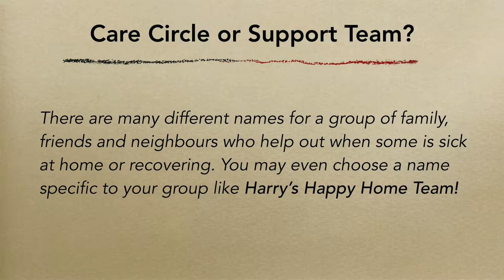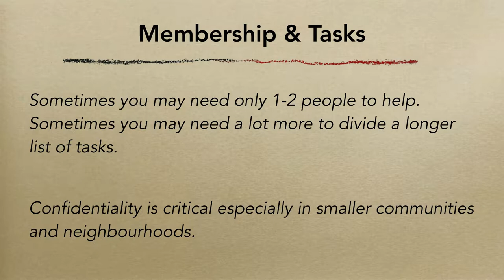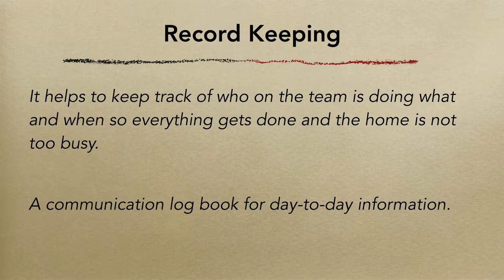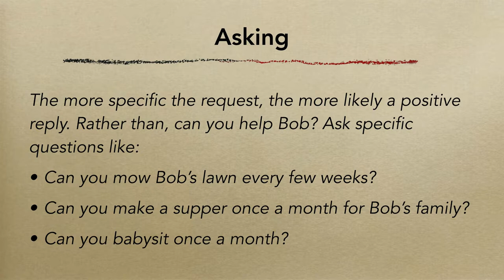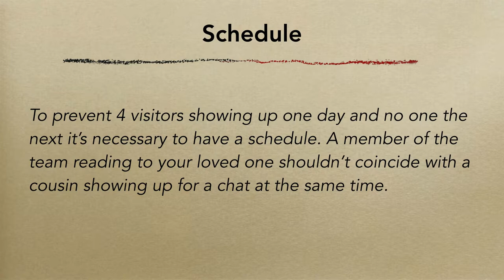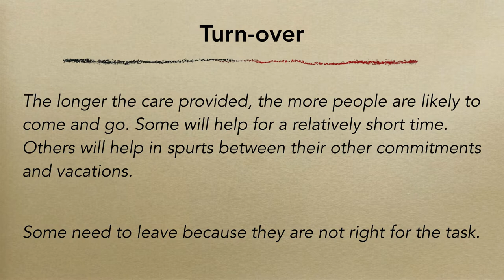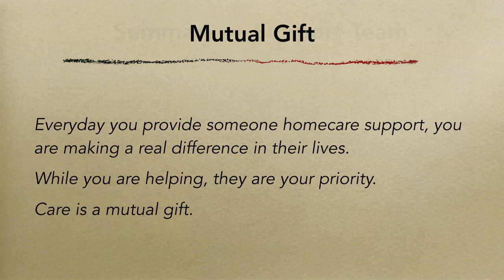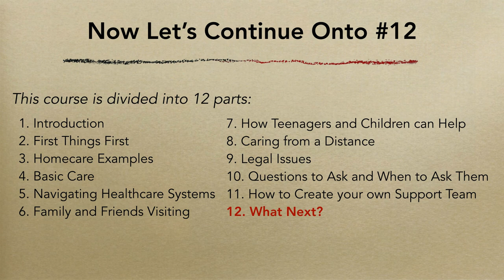The Gift of Care Course on Family Caregiving: #12 Support Team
In this 13-part series, Harry van Bommel describes the major aspects of providing care to a loved one including: first things first, homecare examples, basic care, navigating healthcare and other systems, family and friends helping out, how to get teenagers and children involved, caring from a distance, legal issues, questions to ask the right people, how to create a support team, and what's next for you.